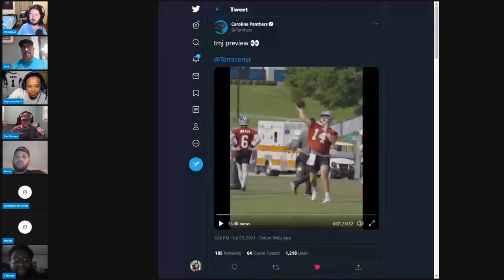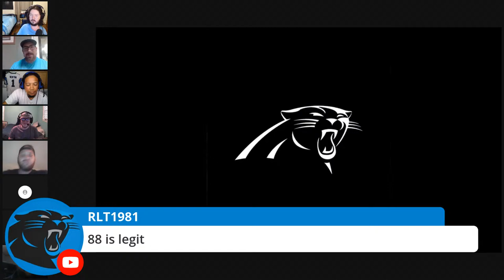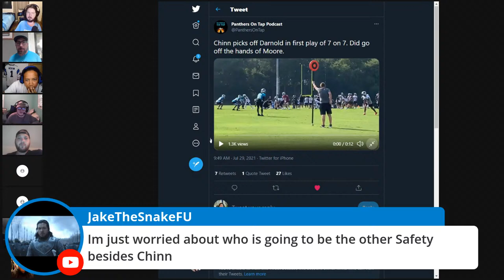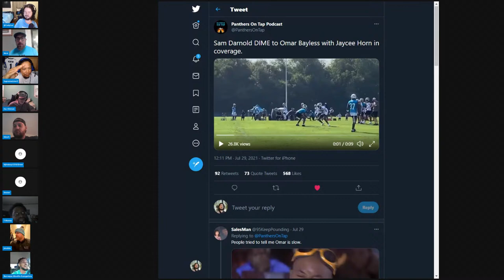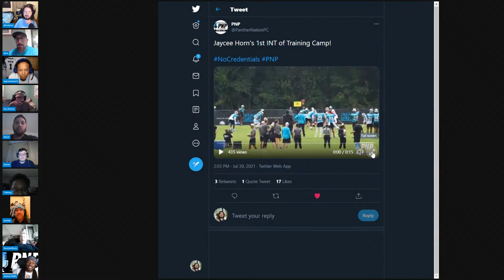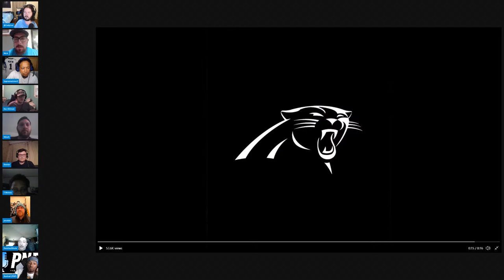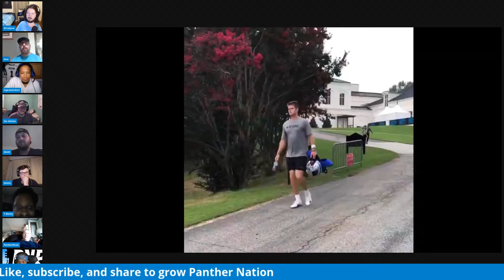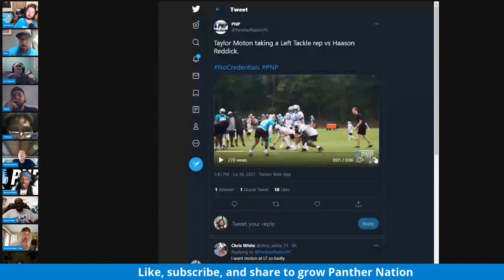FRIDAY-FREE-FOR-ALL!!! Terrace Marshall Jr is NFL READY and Kelvin Benjamin never was!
The 2021 training camp for the Carolina Panthers is officially UNDERWAY as both rookies and vets show out! Terrace Marshall Jr is already making waves and the defense continues to impress. PLUS Kelvin Benjamin continues to self-sabotage his own career.

Join Cody on this FRIDAY-FREE-FOR-ALL edition of the C3 Podcast! This is YOUR show to give YOUR opinion! Join the conversation via Streamyard.

Tony @cat_chronicles
Cody @CodyLac
CK @codizzle_allen
Greg @thebatdaddy52